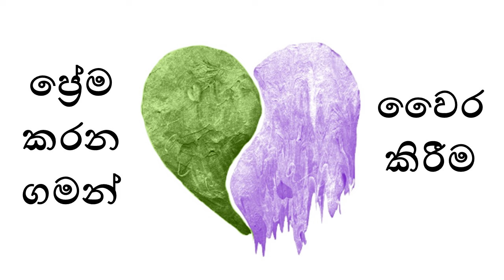ප්‍රේම කරන ගමන් වෛර කිරීම - Brother Clifford Wickramaratne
දිනපතා භෝජනය - 2024 සැප්තැම්බර්  20 වන දින | Daily Bread 20th September 2024

ස්වාමීන්ට ප්‍රේමකරන්නෙනි, නපුරට වෛරකරව්. උන්වහන්සේ ස්වකීය ශුද්ධවන්තයන්ගේ ප්‍රාණ ආරක්ෂාකරනසේක; ගීතාවලිය 97:10